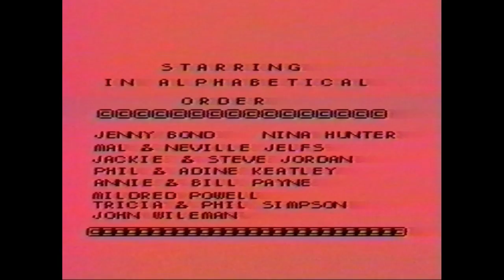Footlights 1989 - Hooray For Hollywood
The 1989 Performance of Willersey Footlights  - Hooray For Hollywood Show
Filmed at Willersey Village Hall

1989

Some of the music featured in the editing of this was from the fantastic Kevin Mcleod of incompetch.com